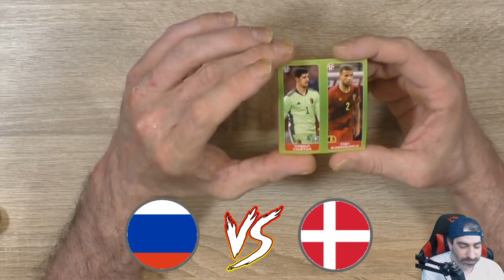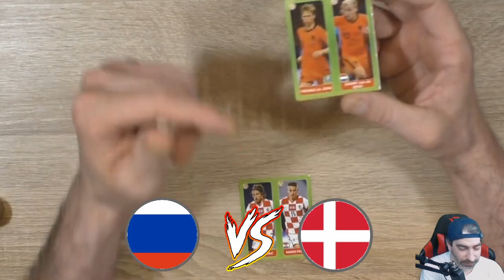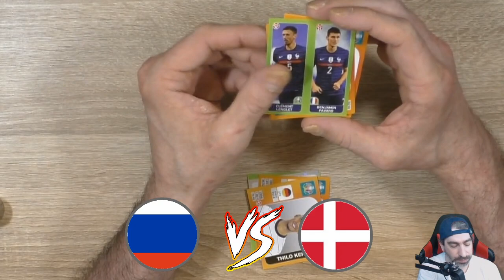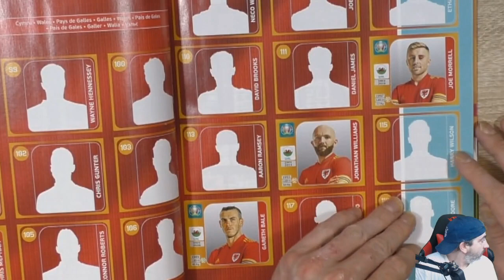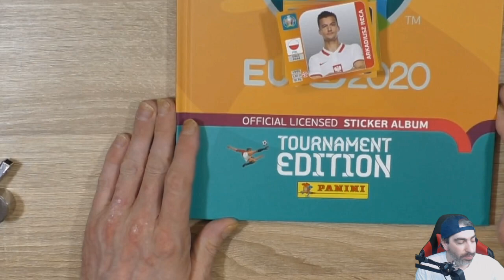Spieltag 3 🔥 Euro 2020 Orakel ⚽ Russland - Dänemark 1:4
Viertes und letztes Spiel am heutigen Montag den, 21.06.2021 mit der Partie Russland gegen Dänemark!

 Andreas Stürmer
 Postfach 12 21 31
 55743 Idar-Oberstein

Mein Equipment:

Kameras:
Sony DSC-HX350
Sony DSC-WX500
Panasonic HC-V777

Monitore:
1x Acer K242 HQL
2x Asus VS247HR

Tastatur:
Logitech K330

Mikrofonarm:
Rode PSA1